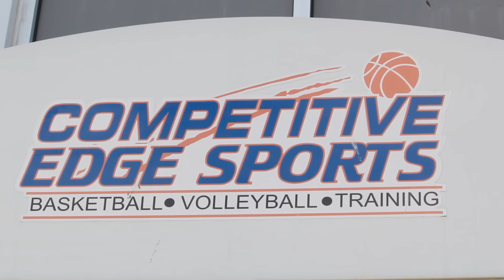FM Studios introduces: "Will Barton Presents PTF" Episode 1 {HD}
NBA Denver Nuggets star is back in Baltimore for the off season. He explains his brand PTF. Some of the PTF family discuss what PTF means to them.